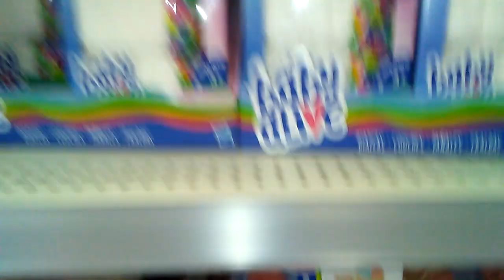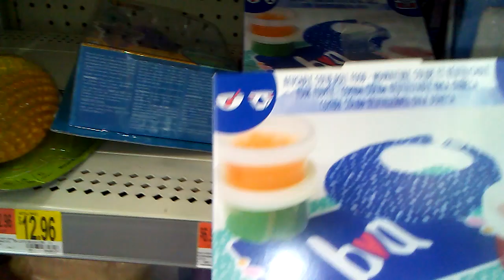Looking at Baby Alive dolls at Walmart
The Mermaid & Potty Dance Baby Alive dolls are so cute ❤👶❤

Michelle